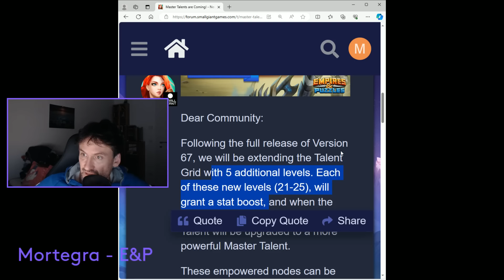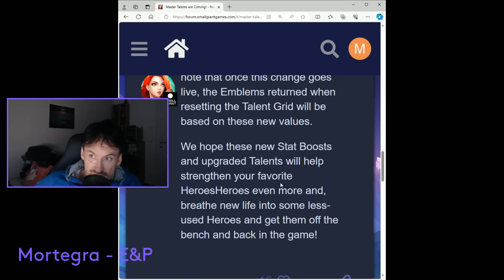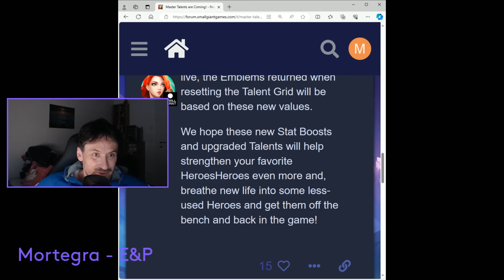Meisterwappen, Paktportal, Turnier Top100?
Dies & Das halt!

0:00 Begrüßung
00:30 Meistertalente - Wappen zurücksetzen?
08:05 Aktuelle Paktbeschwörung
15:50 Neues beim Zeitsparer-V.I.P in der Beta
17:50 Turm Zwischenstand
20:56 3* Rush Turnier Besprechung
25:10 Die Turnierangriffe